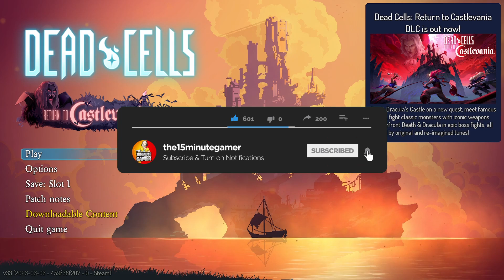Dead Cells Return to Castlevania DLC (OUT NOW)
Holy Toledo, Dead Cells is back in a big way! In this DLC, you'll get to fight against Dracula himself, and hopefully put an end to his reign of terror.

DLC Return to Castlevania  Dead Cells is now available, and it's chock-full of new content. Players who purchase the DLC will get access to the new fight against Dracula, as well as new weapons, challenges and mod opportunities. Dead Cells is a great game, and this DLC is only making it better. If you're a fan of the game, don't miss out on what's sure to be one of the biggest updates of the year!